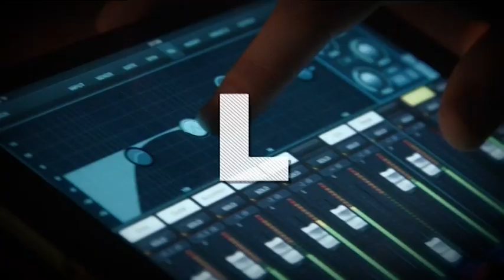Vlado Janevski i Vera Mešterović - Intervju TV Varaždin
Emisija "Glazbeni In" na VTV (Varaždin).
Voditeljka: Andreja Loparić
Srpanj 2019